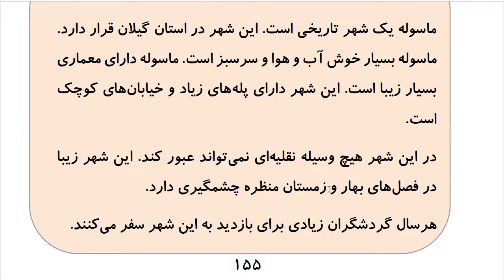Learn to Speak Persian FAST: For Intermediate - Lesson 10 - REQUEST - Part 3